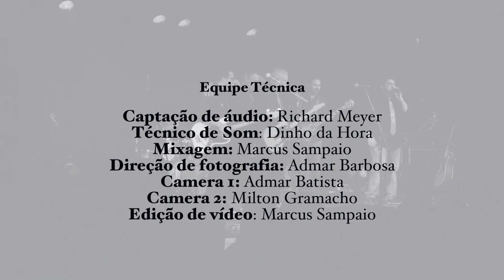DOCTOR SOUL - Se você pensa - participações: Lazzo Matumbi e Ivã Barreto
Show Outubro Rosa - Teatro Módulo - Salvador-BA - 06/10/2022